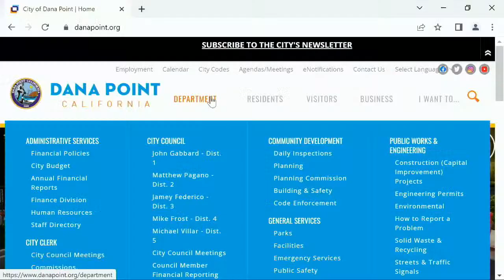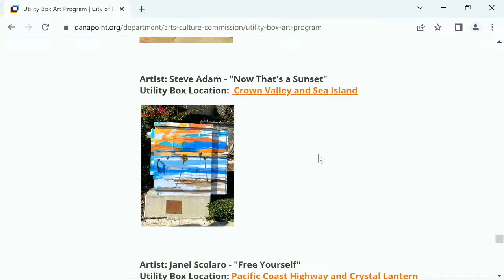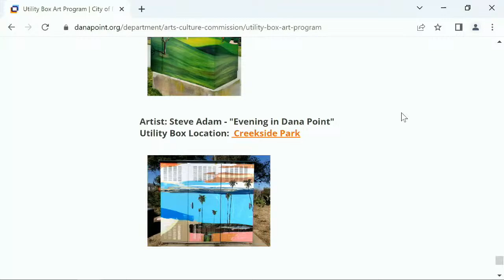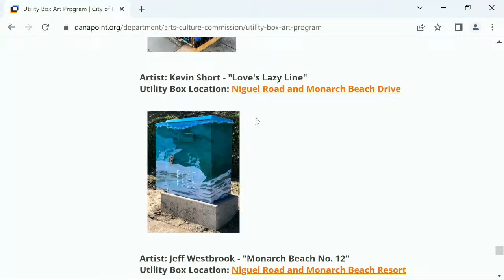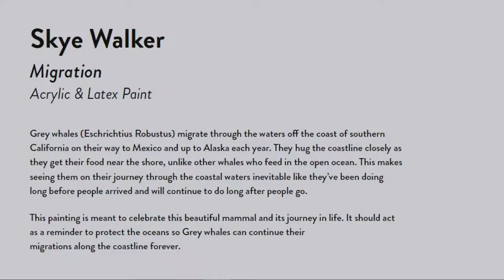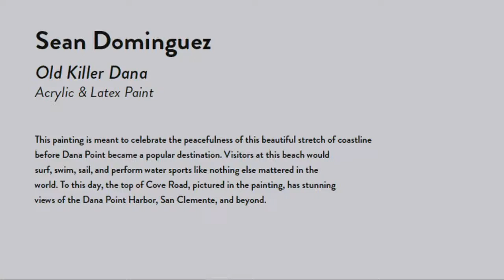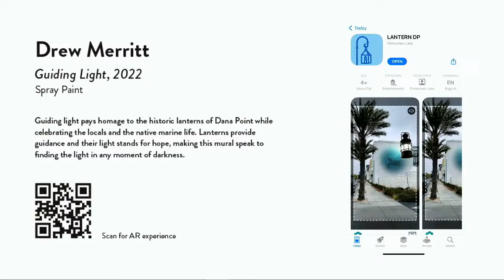Arts & Culture Commission Meeting: February 8, 2023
The City of Dana Point is the most beautiful, desirable and safest coastal community in which to live, work, visit, play or conduct business.

The City of Dana Point encourages community involvement and is committed to:
Develop and ensure the highest possible quality of life for our residents, businesses, and visitors. Provide a safe and healthy environment within a sound economic atmosphere.
Provide an efficient and effective government which is open and responsive to the needs of the community and works for the benefit of all.